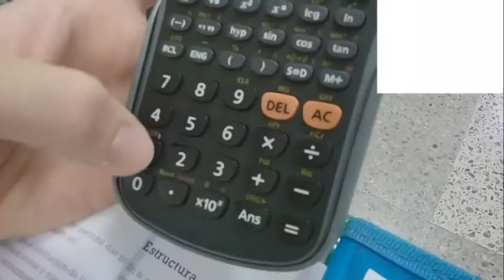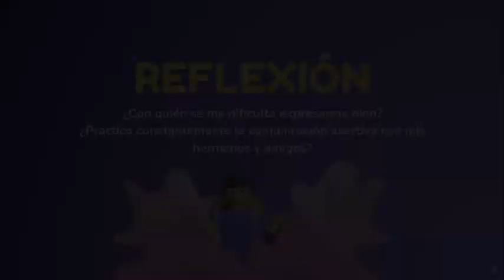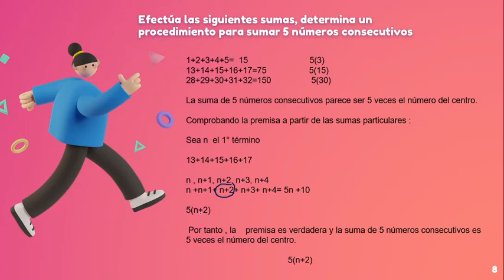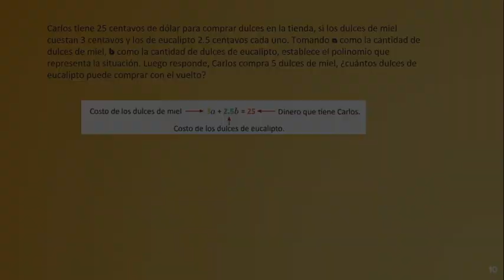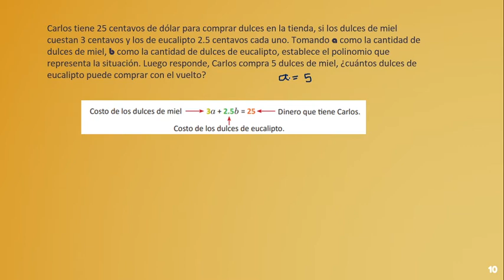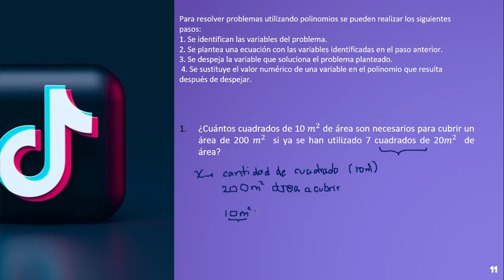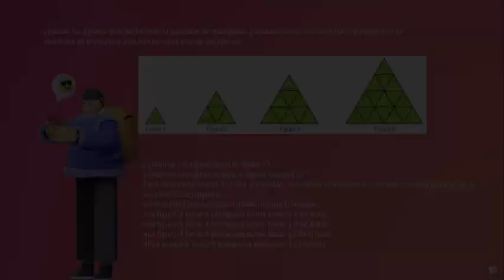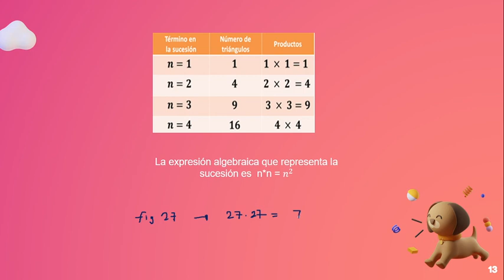Matemática FaseI SemIV Aplicaciones de expresiones algebraicas